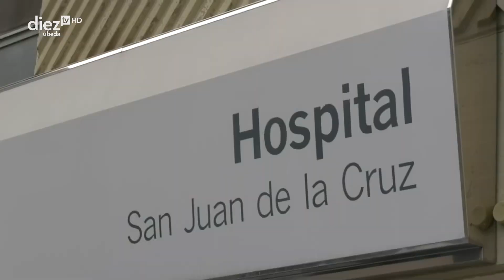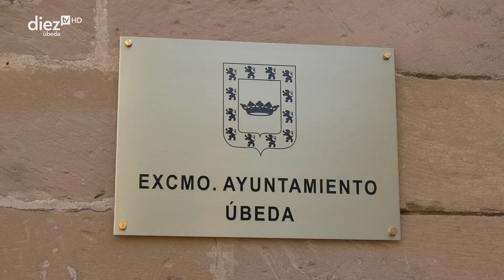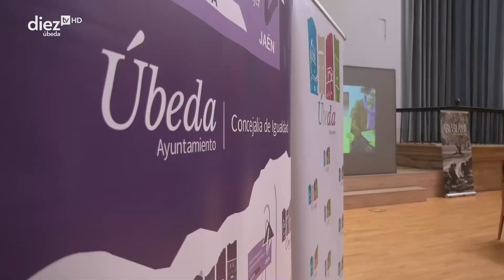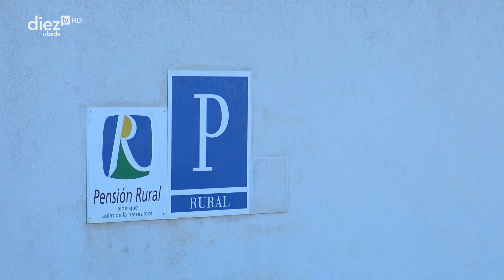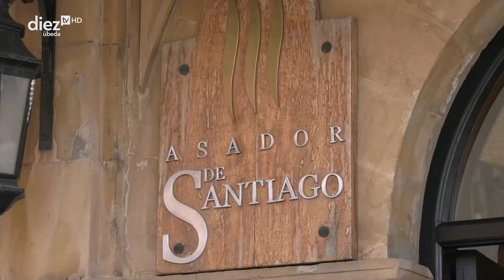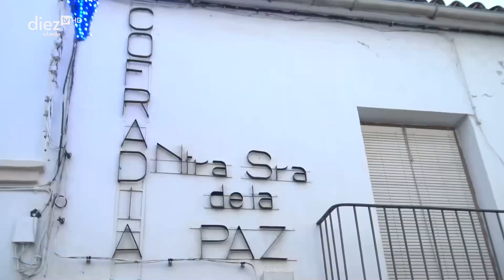Noticias Diez TV Úbeda (25-01-2023)